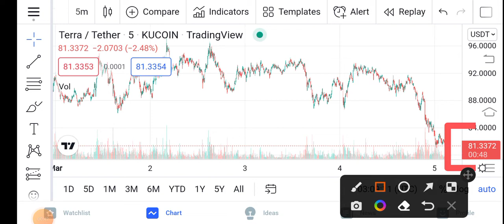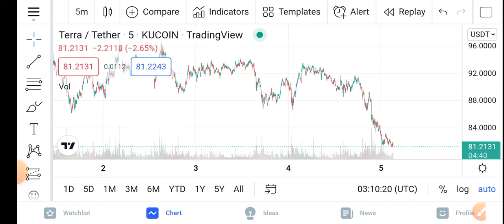Terra Loss Signal Alert || Terra Luna Price Prediction Updates! Terra Today Update